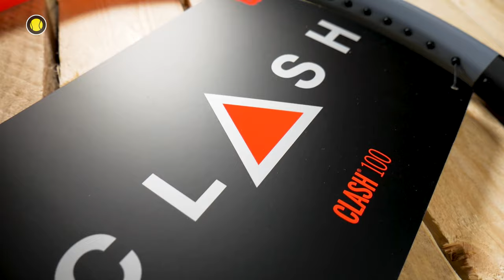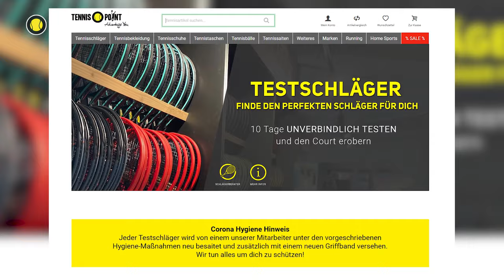Wilson Racketserien | Hands-On | Tennis-Point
Habt ihr euch schon einmal die Frage gestellt für welchen Spielertypen welcher @WilsonRacquet  Tennisschläger geeignet ist? Oder was es für Besonderheiten in der jeweiligen Tennisschlägerserie gibt? Dann bist du genau richtig hier, denn Bjarne erklärt dir kurz und knapp für was jede Serie steht und welcher Tennisschläger aus einer Reihe besonders heraus sticht.

00:00 - Intro
00:19 - Clash Serie
01:07 - Blade Serie
01:52 - Ultra Serie
02:24 - ProStaff Serie